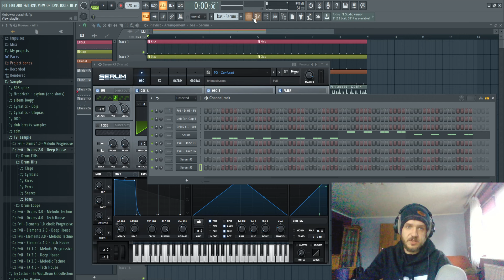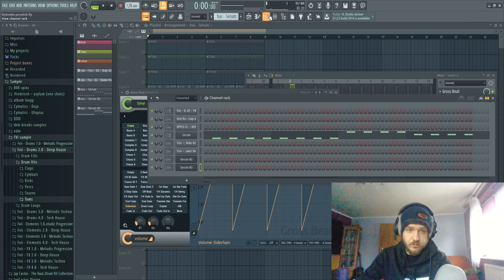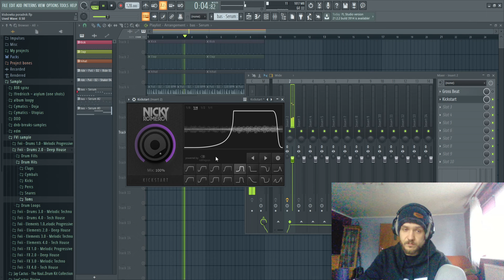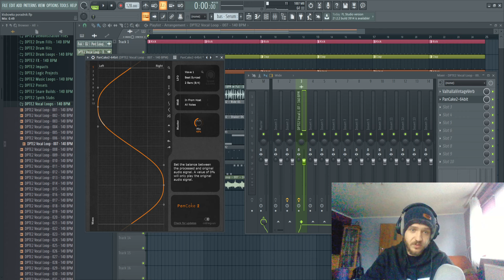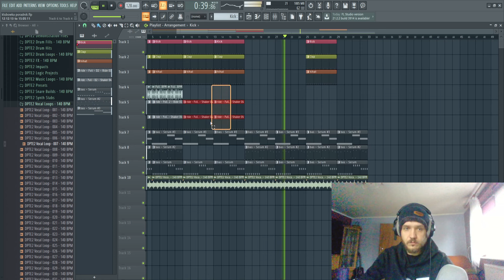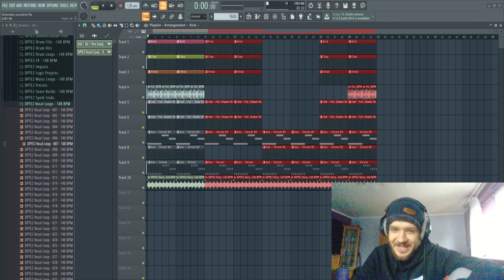Jak zrobić muzykę klubową w FL Studio (Deep House) Poradnik #2